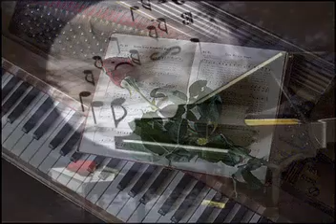New Age Music N 12 Karunesh A Journey Of The Heart youtube / winukomi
after work hard , this good 4 relux..the sound so nice ! don't miss it!!! my dear! friend!!!